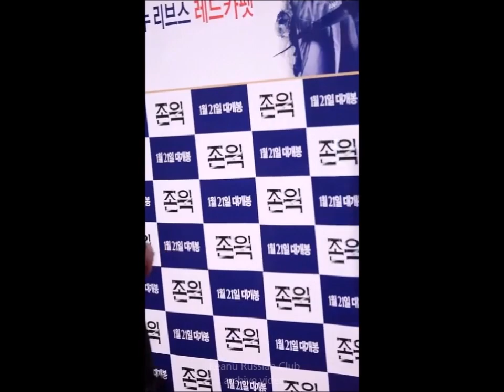2015 Keanu Reeves in South Korea / John Wick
Keanu Reeves attends the premiere for "John Wick" at COEX Mega Box on January 8, 2015 in Seoul, South Korea